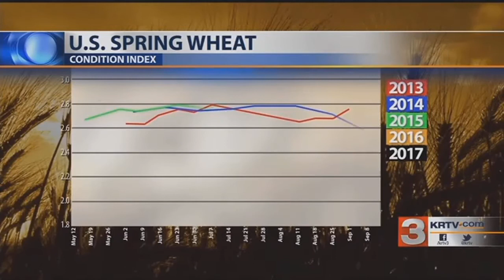Montana drought taking a toll on farmers and ranchers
Lee Cornwell's family has been on this land since 1892, and they say that they have been through worse -- but this year's drought is taking a toll.The land is drying up following the driest spring in 100 years.Lee said, &ldquo;The whole community lives and dies on rain.&quot;